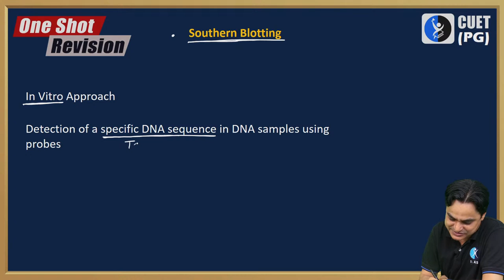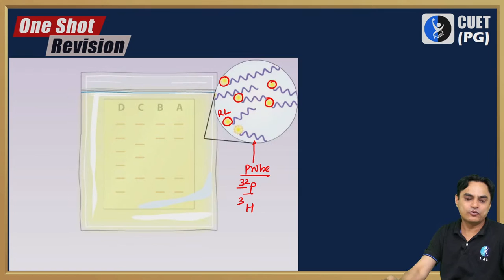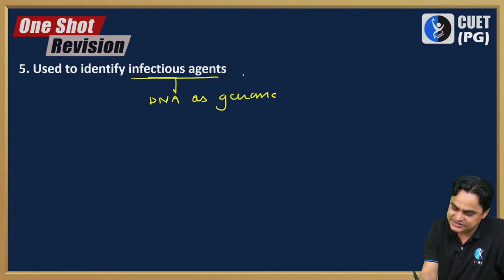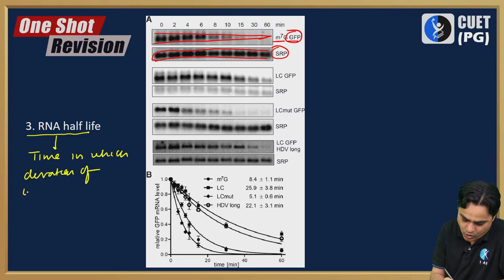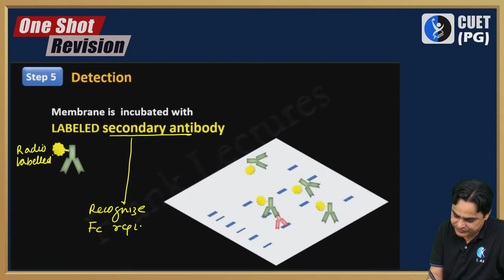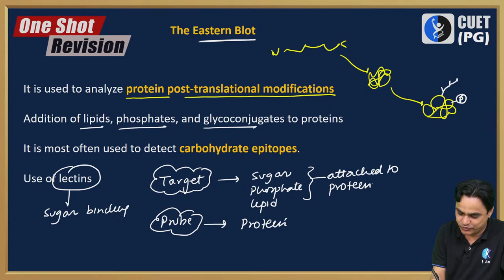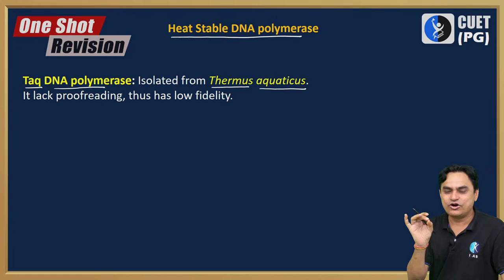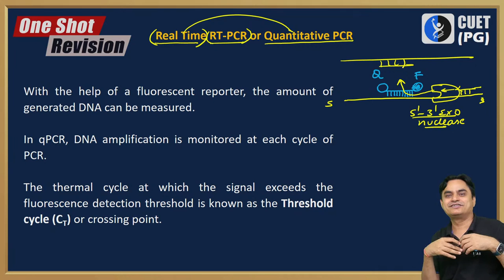BLOTTING & PCR | L-5 | CUET(PG) 2022 | IFAS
In this session Learn on BLOTTING & PCR, for CUET(PG) & IIT JAM Paper. This session Grade-up with Dr. KC Sir would cover BLOTTING & PCR, to help you prepare for CUET (PG). This Video aims to help you prepare for MSc Entrance Biology.

IFAS: India's No. 1 Institute for CUET, IIT JAM, GAT B, CSIR NET, GATE, BARC OCES & TIFR Exam

IFAS App Features: 👇
Stay Updated Via Other Social Media Platforms:
what is cuet pg entrance exam 2022,
what is cuet pg entrance exam,
cuet pg entrance exam,
cuet 2022 pg entrance exam,
everything about cuet pg entrance exam 2022,
all about cuet pg entrance exam,
everything about cuet 2022 pg,
cuet pg exam 2022,cuet pg entrance 2022,
cuet pg 2022,what is cucet pg exam,
everything about cucet,
everything about cucet exam,
all about cucet exam 2022,
all about cucet 2022,
cuet pg exam pattern,
cuet pg entrance exam syllabus,
cucet pg 2022